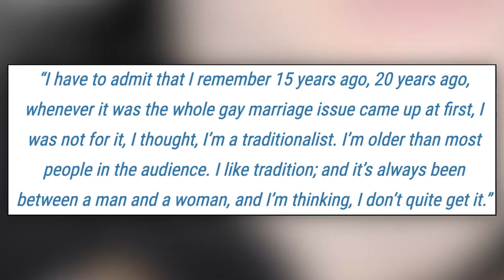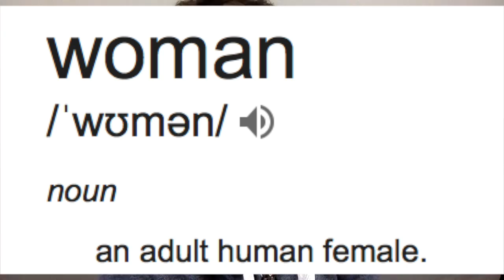Response: "Agenderphobic YouTube Girls - Two Genders?"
This is a response to the sexist and homophobic challenge to Jaclyn Glenn's "Two Genders" video with Arielle Scarcella from YouTuber, Onision.